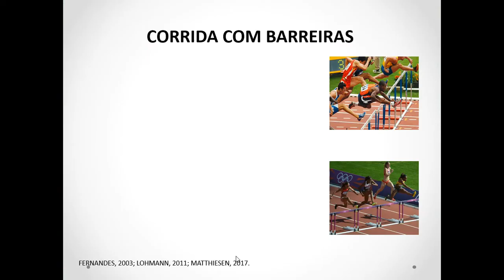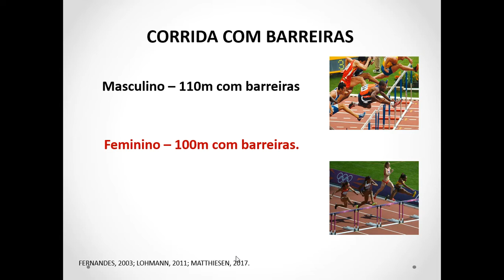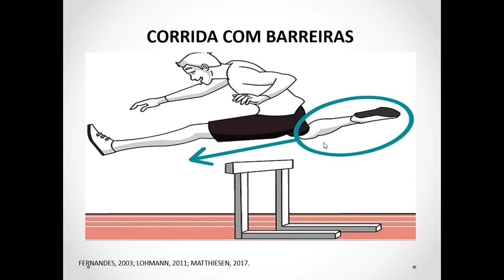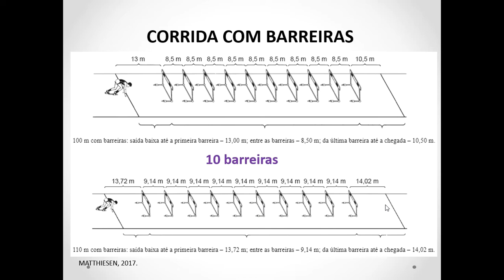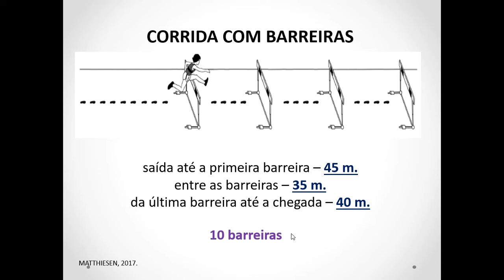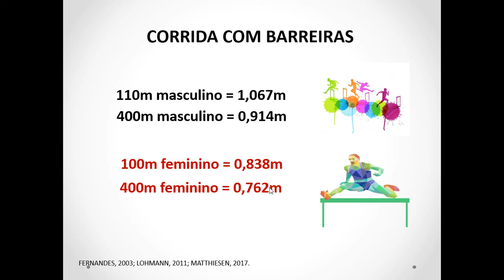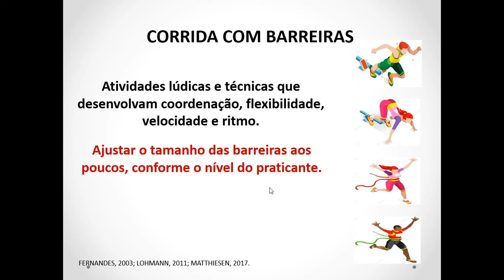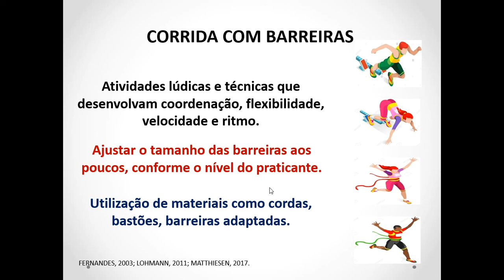Corridas com barreiras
AULA 6 - Ainda que todas as provas de corridas com barreiras sejam consideradas como provas de velocidade, cada uma delas detém particularidades técnicas que merecem ser mencionadas. Ou seja, das três provas de corridas com barreiras existentes (100, 110 e 400 m), há diferenciações em relação: à distância entre as barreiras, à altura entre elas e à técnica de passagem.

Em uma breve referência histórica, gostaríamos de ressaltar que a prova de 110 m com barreiras (prova masculina) faz parte dos Jogos Olímpicos desde 1896, enquanto a dos 100 m com barreiras (feminina) passou a integrar a programação olímpica feminina a partir de 1932, nos Jogos Olímpicos de Los Angeles. A prova dos 400 m com barreiras, por sua vez, foi incorporada à programação olímpica masculina em 1900, nos Jogos Olímpicos de Paris, enquanto a feminina passou a fazer parte dessa competição a partir dos Jogos Olímpicos de Los Angeles, em 1984 .

Em termos técnicos da transposição das barreiras propriamente dita, pode-se dizer que os movimentos nas diferentes provas são bastante similares, ainda que o ritmo empregado entre as barreiras em função da altura e distância entre elas provoque algumas adaptações. Contudo, tanto nas provas de 100 m com barreiras e de 110 m com barreiras como nas provas de 400 m com barreiras, o praticante deverá transpor as 10 barreiras existentes em cada uma delas, estando nem muito próximo, nem muito distante no momento da transposição. O importante é que tanto a “perna de passagem”, a qual transporá a barreira flexionada, como a “perna de ataque”, a qual transporá a barreira estendida antes de realizar a queda e início da próxima passada, estarão posicionadas de maneira o mais confortável possível.